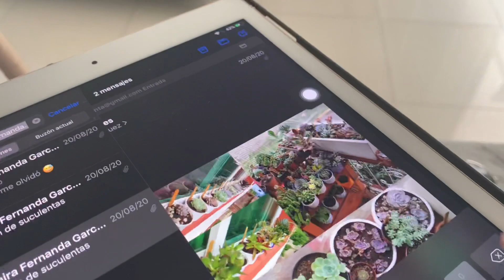GANADORES DEL SORTEO + SORPRESA!!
HOY LLEGO EL DIA DE ANUNCIAR A LOS GANADORES DEL SORTEO CDMX!!
espero les gustara tanto como a  mi, ya que todos los fotos participantes estuvieron muy bonitas